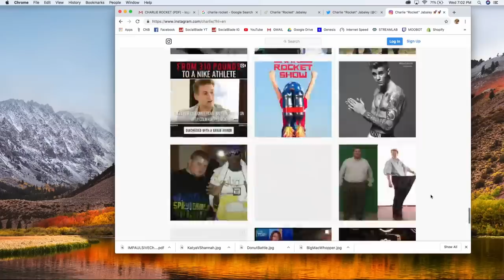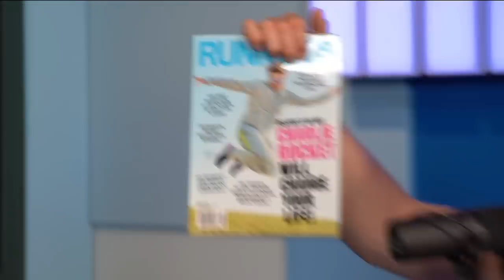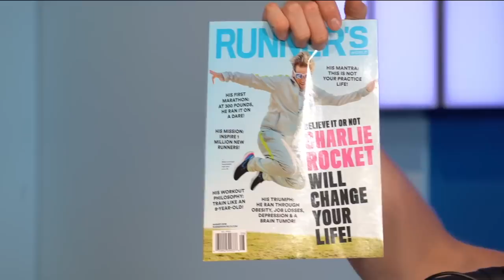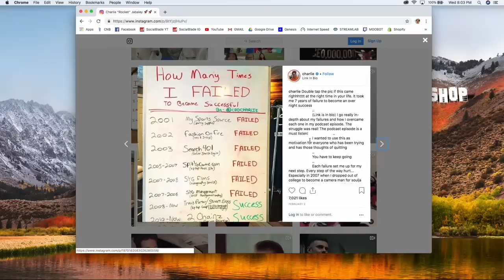Charlie Rocket: 300 lb MUSIC MILLIONAIRE to Ironman ATHLETE - IMPAULSIVE EP. 68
Charlie Rocket was a Grammy winning music mogul who used to manage Two Chainz... at 300lbs he was diagnosed with a brain tumor and turned his life around by manifesting his destiny. Charlie is now a Nike athlete, Ironman, vegan & life motivating astronaut.